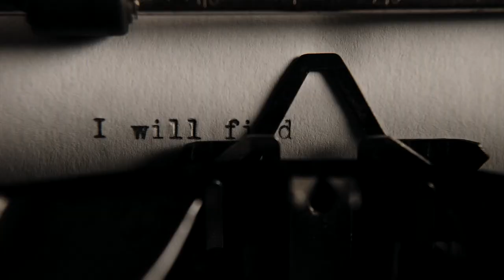wednesday || dead man's bones.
this is a super late edit of this show, I know :P

apparently, Ryan Gosling and a film producer friend of his made a whole horror/halloween-ish album, and I had just come across it this past Halloween. I knew about one song from the album since it was featured in the first Conjuring movie, but I didn't realize there was an entire album. It's pretty interesting, and a great listen if you want to get in a spooky mood. Dead Man's Bones is one of my favorites from their album. It's eerie and funky, and I thought it fit perfectly for Wednesday.

Hope you guys enjoy! Stay safe and healthy! ❤ ❤ ❤